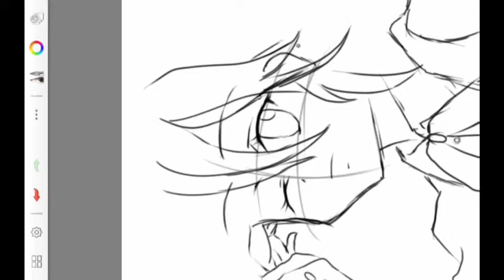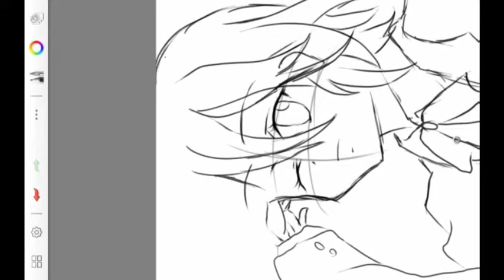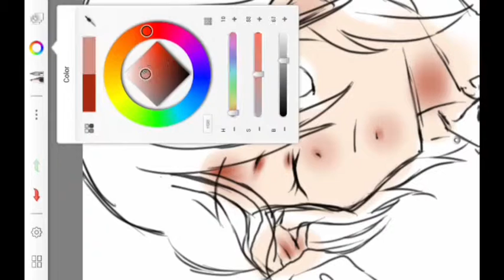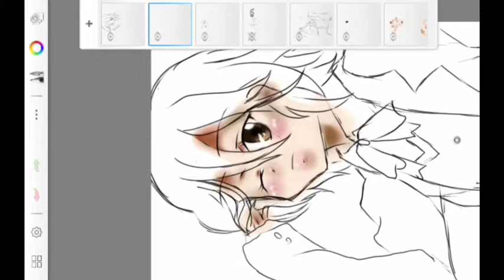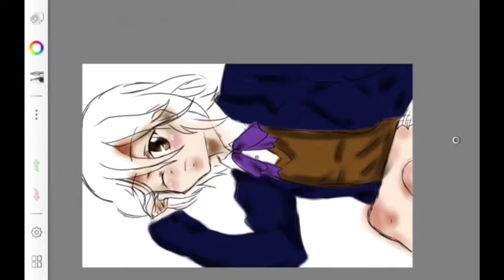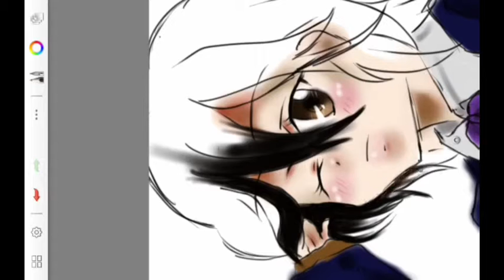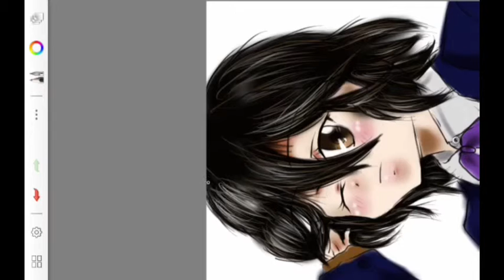My drawing (Beethoven Fur Elise)